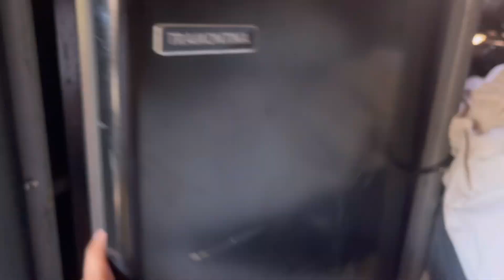Nunca paramos de trabajar